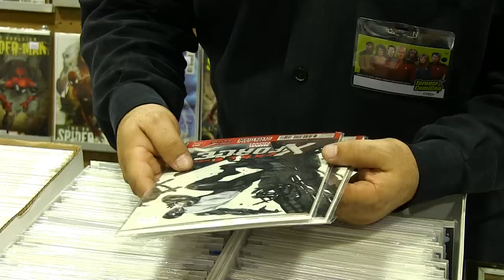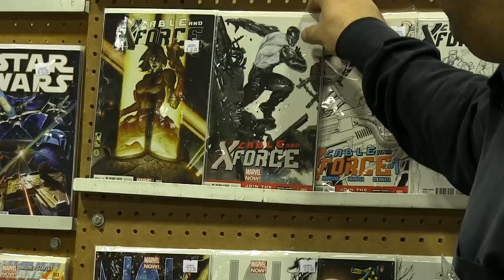Toronto Comicon 2013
Toronto ComiCON 2013 - MDST 3020 Television Broadcasting Project by Maurizio Zambito & John Vouyioukas